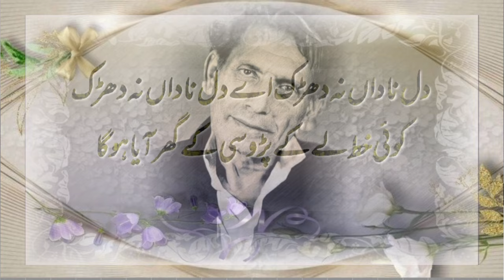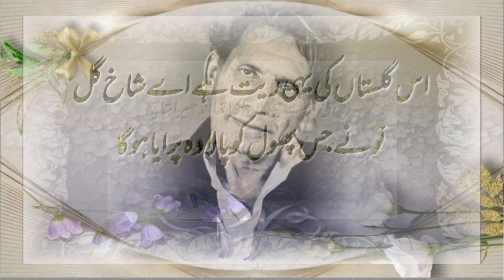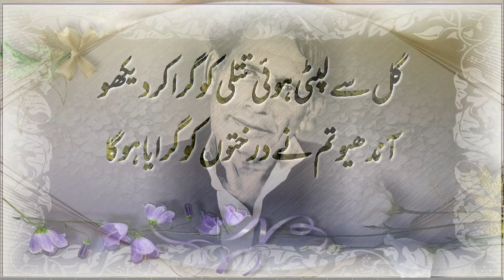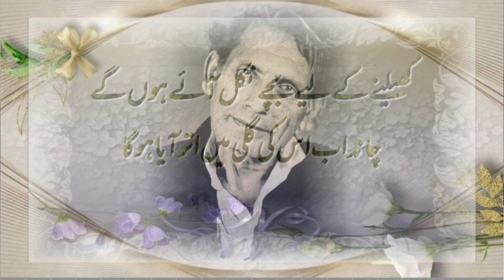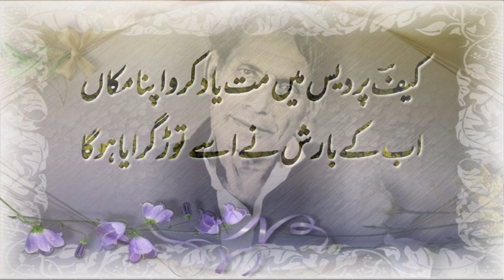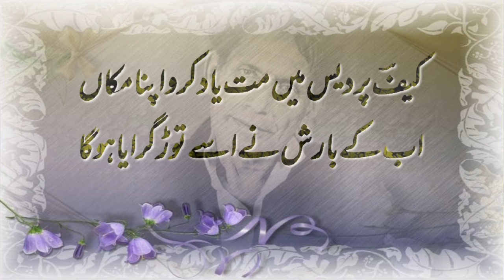Kaif Bhopali Ghazal by Waseem Alvi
Ghazal : Kaun ayega yaha koi na aya hoga
Poet : Kaif Bhopali
Voice : Waseem Alvi
Video by : Sultan Azhar